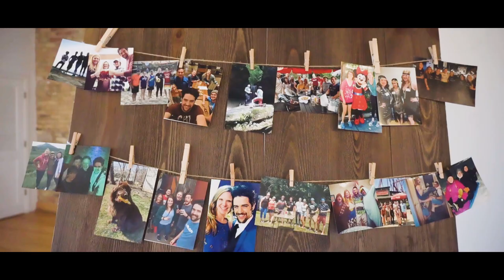Kathleen & Mike Wedding Highlight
Kathleen & Mike tied the knot in Elgin at the Highland Lofts in July 2022. Their wedding was unique from the beginning, but you've got to check out their reception entrance. One-of-a-kind!

⛪️ The Highland Lofts
💄 Blow Bar/Kara G Makeup
💐  Ofelia's Garden
👗 Altar Bridal Barrington
🎶 Highland Preferred
🎂 Your Day Your Way & Peterson Bakery
📷 Parker Photography IL